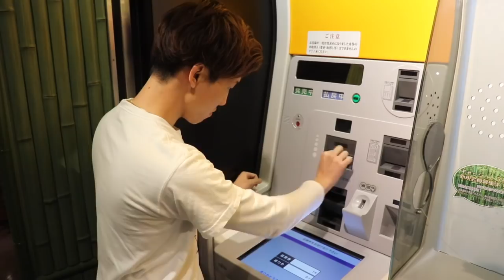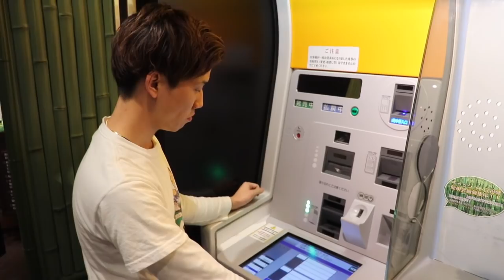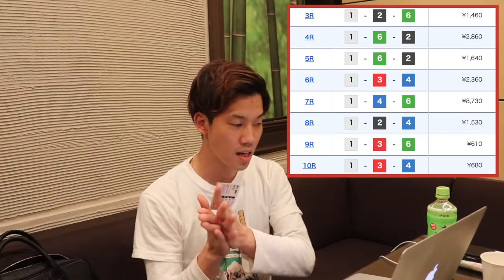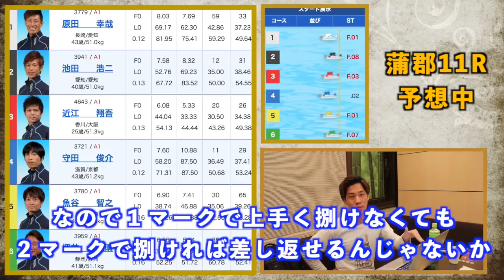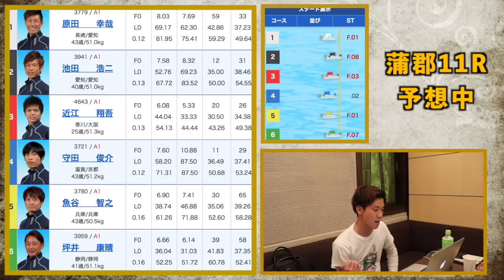【競艇・ボートレース】100万円回収するまでやめれません！特大回収かゼロか！明暗を分ける２周１マーク#12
100万円回収するまでやめれません企画第12弾です！
今回は蒲郡G1オールジャパン竹島特別2019優勝戦日で勝負！
100万回収達成した暁には視聴者様にプレゼント企画として
100万円分全てプレゼント企画で還元致します！

もっと詳しく知りたい方はブログにもまとめてあります。

【現時点で行って欲しいこと】

【ルール】
・初期投資（最初の１レース目）は５万円以下から。
・的中し、増えた額を転がして100万以上の回収を狙う
・達成した暁には視聴者様に100万円分全てプレゼント
・抽選は生ライブ配信で行う予定です